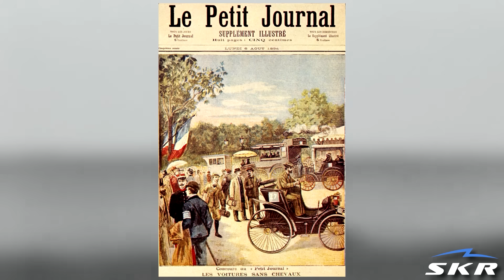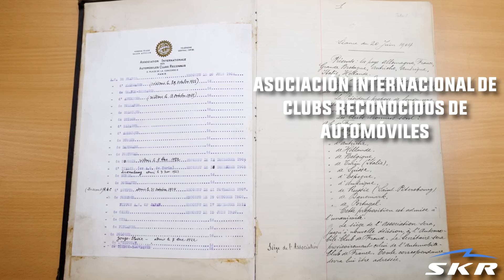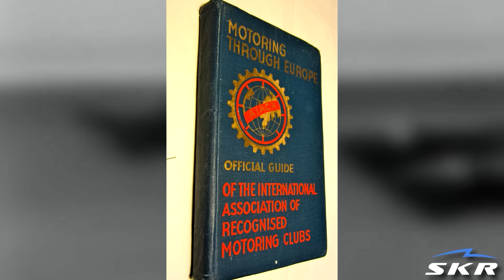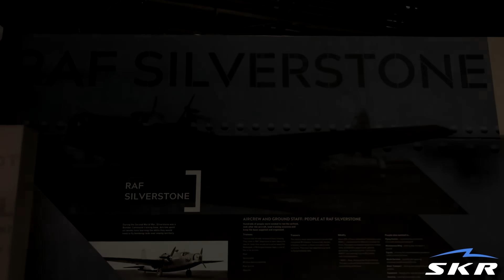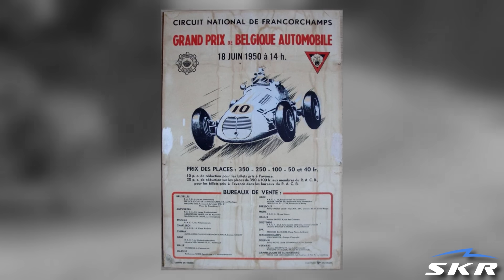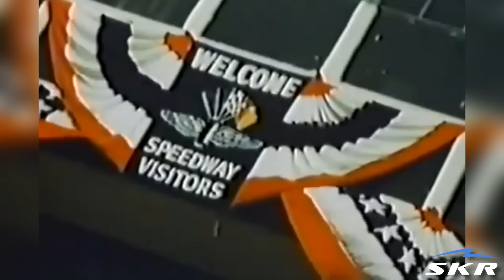LA HISTORIA DE LA F1 | PARTE 1 (NACIMIENTO DE LA CATEGORIA)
¿Conocias la historia de como nacio la F1?
¿Te ha gustado la evolucion de la maxima cateogira del automovilismo?

​¿No te has suscrito aun? Qué vergüenza.

Las imágenes y videos mostrados no son de nuestra autoría y solamente se utilizan como recurso ilustrativo.